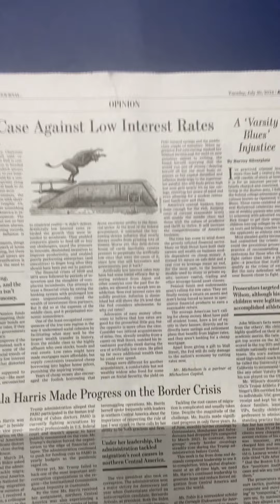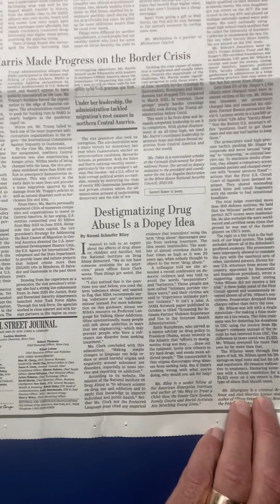universalism : todaysnews & editorials with truewordofgod in mind.